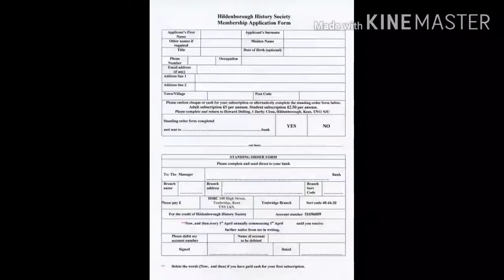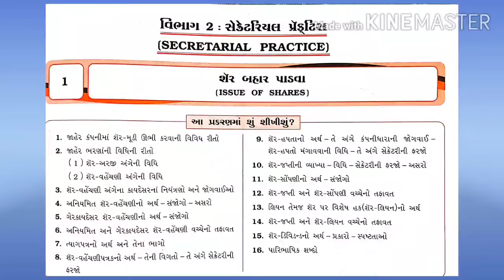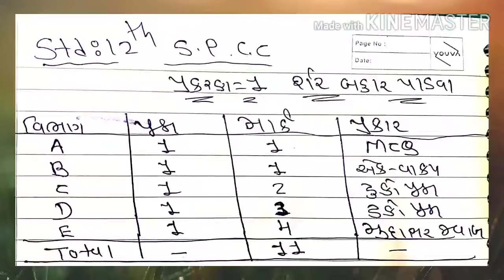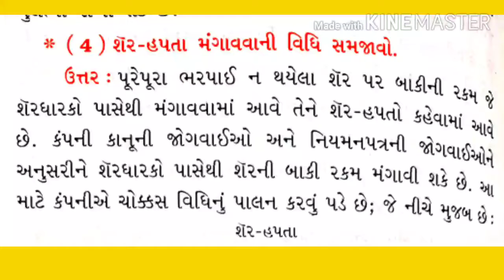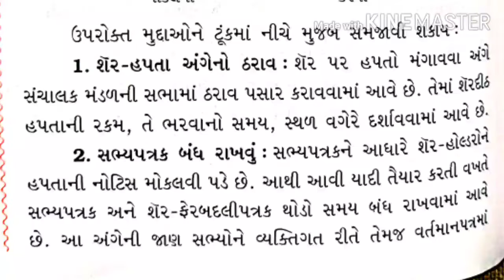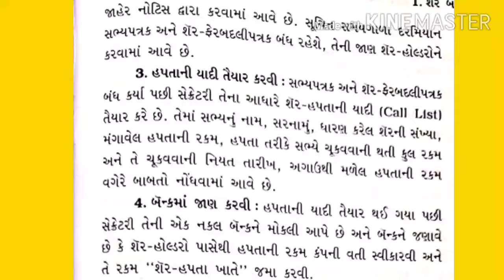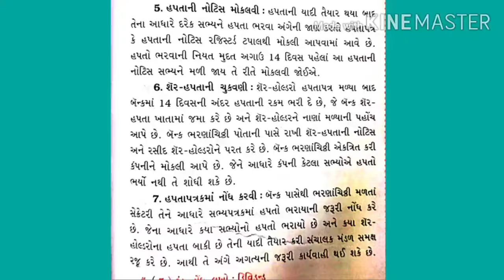Std 12th, | S P & C C | શેર બહાર પાડવા | Part 10 | By Mustafa Sir